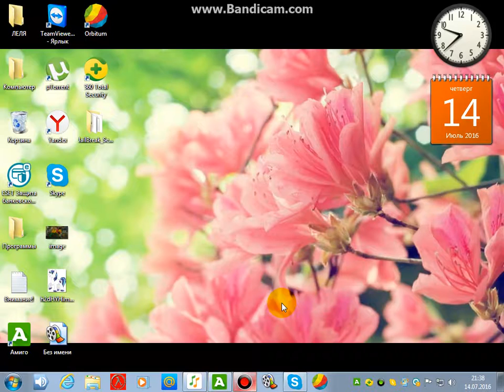превращение с пони на монстра